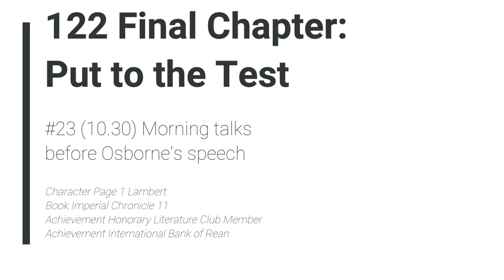Legend of Heroes: Trails of Cold Steel - 122 Ch 7 #23 (10.30) Morning talks before Osborne's speech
The Legend of Heroes: Trails of Cold Steel 1 - 122 Ch 7 #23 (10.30) Morning talks before Osborne's speech

Character Page 1 Lambert
Book Imperial Chronicle 11
Achievement Honorary Literature Club Member
Achievement International Bank of Rean

2013/2017 Nihon Falcom